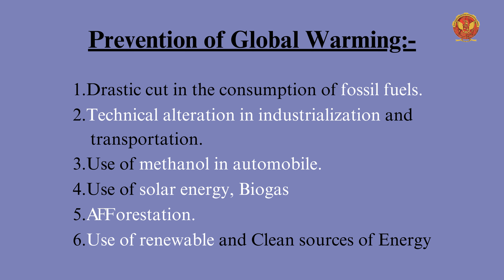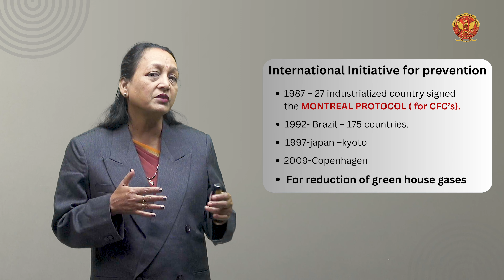5.8.1 Impact of Green House Effect On Global Climate | ES301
UNIT 5 | ENERGY AND ENVIRONMENTAL ENGINEERING

5.8.1 Impact of Green House Effect On Global Climate

Embark on a profound journey through Unit 5, where we unravel the intricate relationship between social issues and the environment. Explore the challenges, solutions, and ethical considerations that shape our sustainable future.

5.1 Introduction to Social Issues and the Environment:
Delve into the symbiotic connection between social issues and environmental concerns. Understand the interplay and impact on our collective well-being.

5.2 Unsustainable to Sustainable Development:
Examine the shift from unsustainable to sustainable development. Address urban challenges related to energy and delve into the ethical considerations surrounding environmental practices.

5.3 Water Conservation:
Discover the critical importance of water conservation. Explore strategies to responsibly manage and preserve our planet's most vital resource.

5.4 Rainwater Harvesting:
Uncover the technique of rainwater harvesting and its role in sustainable water management. Learn how individuals and communities can contribute to this eco-friendly practice.

5.5 Watershed Management:
Understand the significance of watershed management in maintaining water quality and quantity. Explore strategies for preserving and restoring our watersheds.

5.6 Resettlement and Rehabilitation of People:
Navigate the complex landscape of resettlement and rehabilitation. Explore responsible approaches to address the challenges faced by affected communities.

5.7 Climate Change:
Confront the reality of climate change and its far-reaching consequences. Explore the scientific basis and societal implications of this global challenge.

5.8 Global Warming:
Dive into the intricacies of global warming and its impact on the planet. Understand the role of the greenhouse effect and its implications for the global climate.

5.9 Acid Rain:
Examine the phenomenon of acid rain and its detrimental effects. Delve into effective control measures to mitigate this environmental threat.

5.10 Ozone Layer Depletion:
Explore the consequences of ozone layer depletion. Understand the effects on the environment and human health, and delve into international efforts to address this issue.

5.11 Nuclear Accidents and disaster - Case Study:
Uncover the lessons learned from nuclear accidents through a compelling case study. Delve into the implications and strategies for preventing such catastrophes.

5.12 Wasteland Reclamation:
Address the importance of wasteland reclamation in restoring degraded areas. Explore classifications and techniques contributing to environmental restoration.

5.13 Environmental Protection Acts:
Navigate through key environmental protection acts, including the Air Act, Water Act, Wildlife Act, and Forest Conservation Act. Understand their provisions and roles in safeguarding the environment.

Join us in Unit 5 as we navigate the intricate relationship between social issues and the environment, seeking solutions for a sustainable and harmonious coexistence.